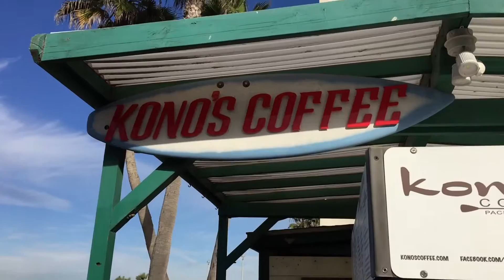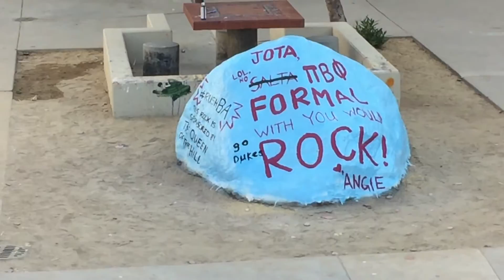Day Trip Adventure, Malibooty, Laguna, and Santa Monica.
We took a drive!